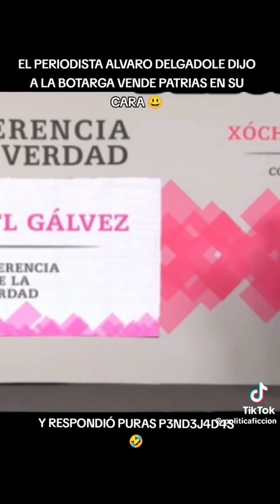Botarga vende patrias .